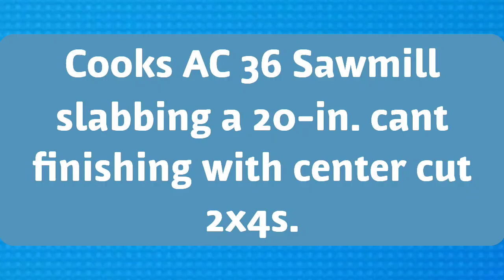Cooks AC36 slabbing a 20-in. cant finishing with center cut 2x4s.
sawmilling slabbing deck boards.